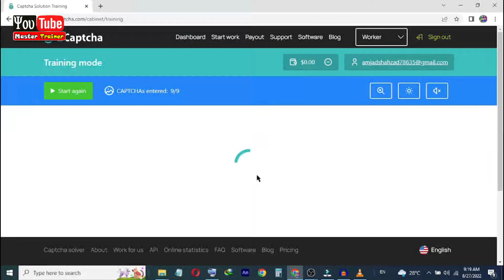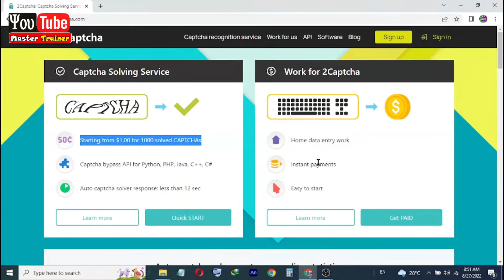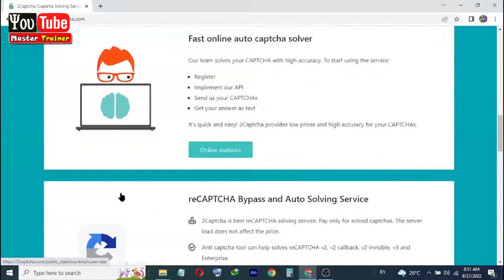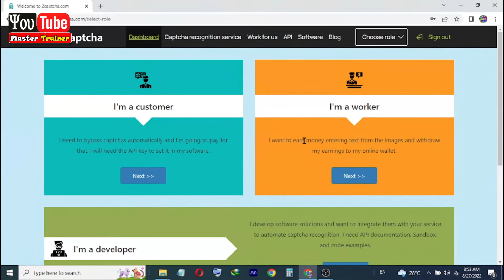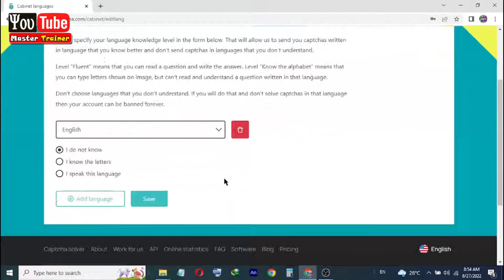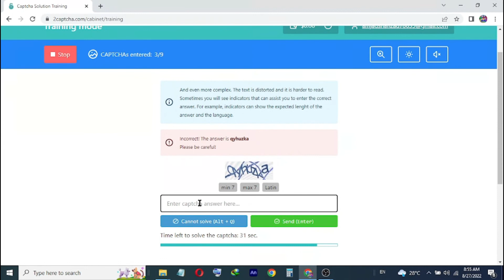Ghar Main Beyt kr Paisa kamay - Earn money online without investment at Home - Online earning 2023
In this Video How to earn money online with typing Job at home and earn money easily 2000$ per month. So join this website this job is online typing job if you write a 200k words in one day you can earn money online as part time 42$ easily (@Youtube Master Trainer)
This Video Queries are Solve
"Keyword"
"online typing  jobs from home"
"online teaching"
"home based online teaching jobs"
"how to teach online"
"part time online teaching jobs from home"
"teach online"
"online teaching tools"
"online jobs"
"online tutoring"
"online english teaching jobs"
"online teaching jobs for students"
"online teacher"
"cambly tutor"
"how to join cambly as tutor"
"how to register on cambly tutor"

My YouTube Channel Youtube Master Trainer  about the radical new and different approach to
xxxxxxxxxxxxxxxx"Keyword" xxxxxxxxxxxxxxxxxxx
"how to earn money from youtube in india/hindi"
"how many subscribers do you need to earn money from youtube"
"how many views to earn money from youtube"

 xxxxxxxxxxxxxxxxxxxxxxxxxxxxxxxxxxxxxxxxxxxxxxxxxxxxxxxxxxxxxxxxxxxxxxxxxxx
Social Media Handles
xxxxxxxxxxxxxxxxxxxx
Follow us on:
xxxxxxxxxxx
xxxxxxxxxxxxxxxxxxxxxxxxxxxxxxxxxxxxxxxxxxxxxxxxxxxxxxxxxxxxxxxxxxxxxxxxxxxx